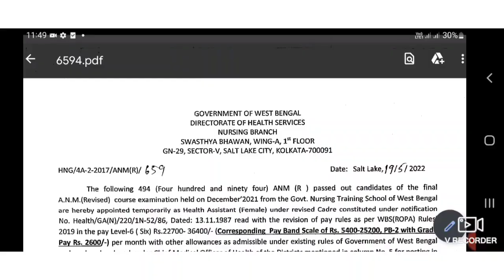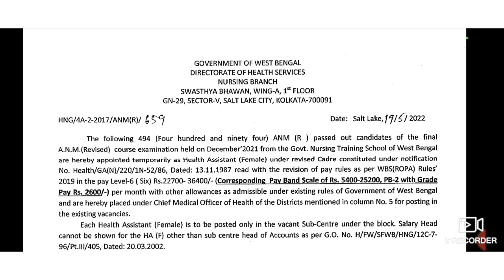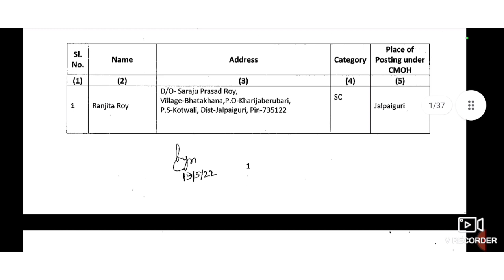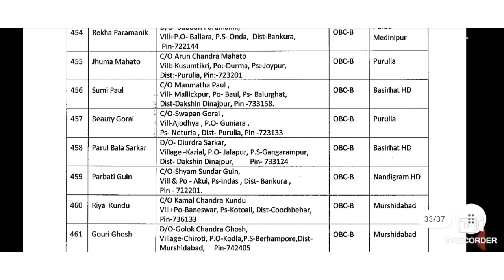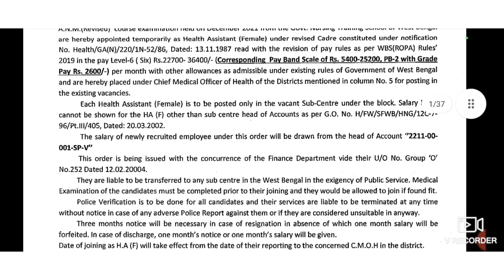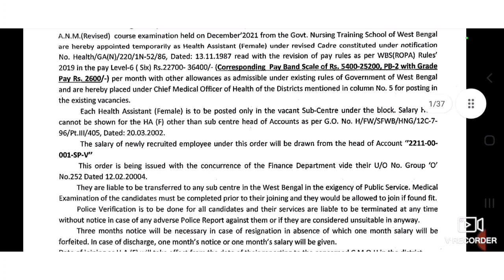ANM der joining order kirokom.ber hoy? kon website?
YOUR queries -
how anm join
how anm joining order published
anm joining order website
anm training 2023
job after anm training